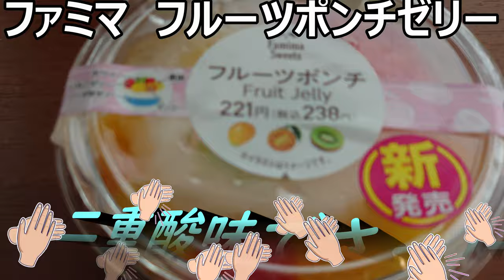ファミリーマート フルーツポンチゼリーを食べてみた。酸味は健在なのかな？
ファミリーマート　フルーツポンチゼリーを食べてみました。ゼリーでも酸味は健在なのでしょうか？それを確かめる為には～